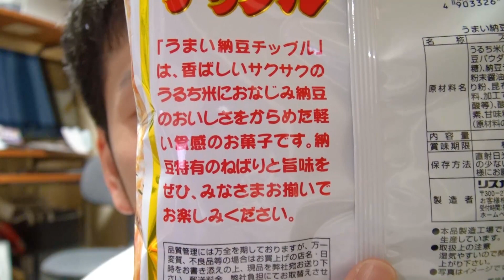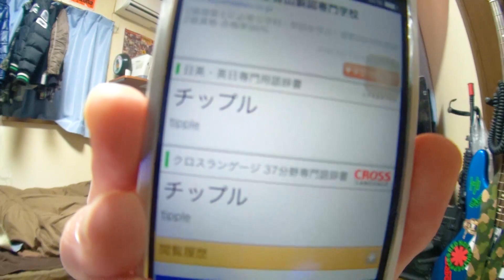酒のつまみにもってこい！ウマかっぺ‼『うまい納豆チップル』 バッカスＴＶ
最近のおススメ動画
【動画】海賊王にオレはなる‼『海賊グルメの謎をとけ！海賊レストラン　カリブ海のバーベキュー味』
【動画】【DyDo×光岡自動車】プルバックミニカーコレクション付き！『ダイドーブレンド世界一のバリスタが選んだ豆。微糖』

BGM  フリーBGM MP3 効果音-SE- Wave Loop MIDI 着メロ 音楽素材サイト [Senses Circuit]